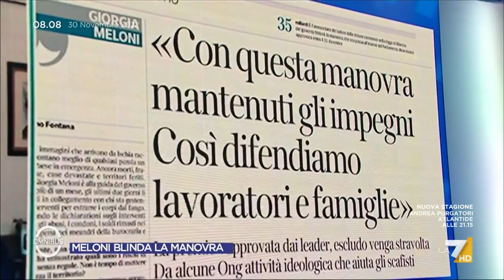RdC, Stefano Patuanelli: "Un operaio che perde il lavoro dovrà vivere sotto i ponti"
"Un operaio che perde il lavoro dovrà vivere sotto i ponti", Stefano Patuanelli sul reddito di cittadinanza